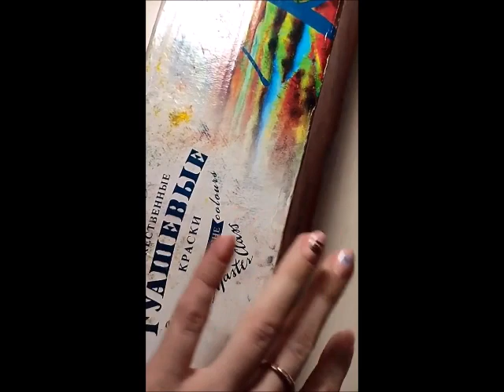Сергей Лазарев. История одной картины 26.04.2022г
Видео (lazarevsergey_1_fan)